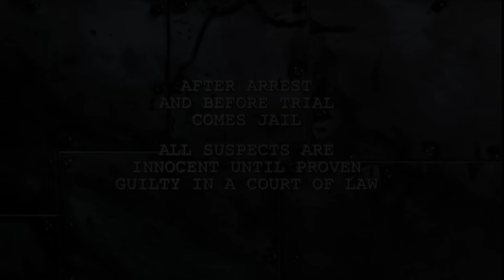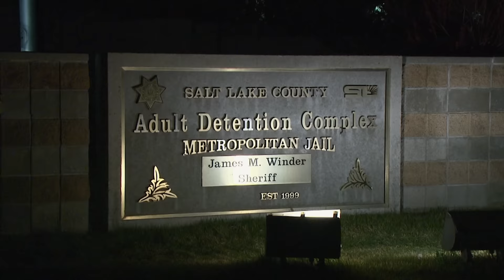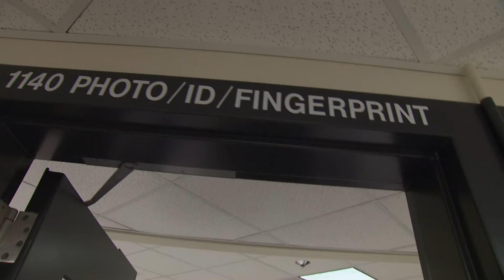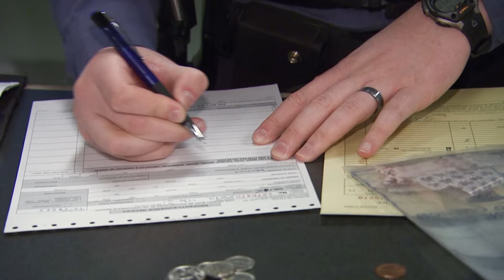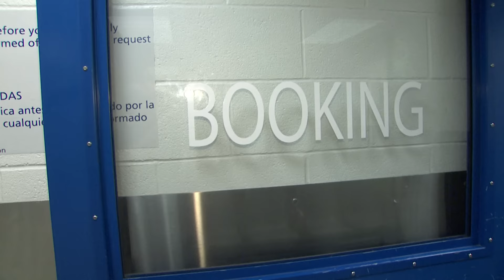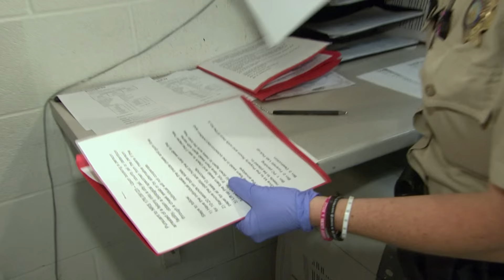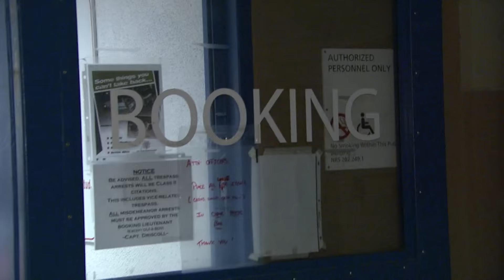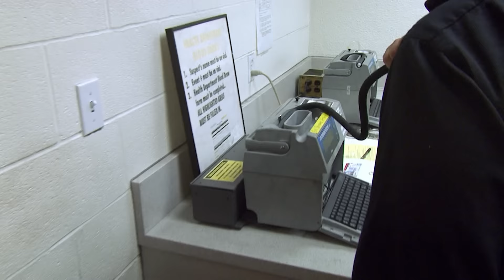Handling Uncooperative And Intoxicated Suspects In Jail | Best Of Jail Compilation | Real Responders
An intoxicated suspect is brought into jail after assaulting someone with a cane. The suspect claims he kindly let people into his home only for them to disrespect his space and leave something unpleasant on his bed. Elsewhere, cops process disorderly drunk suspects and place them in isolation cells.